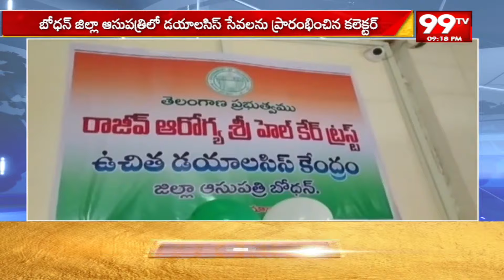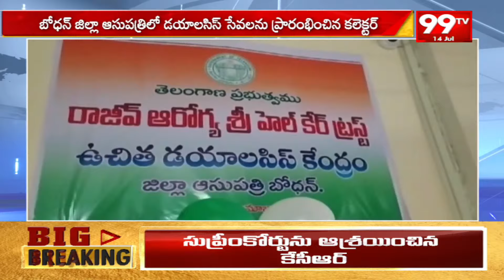డయాలసిస్ కేంద్రాన్ని ప్రారంభించిన కలెక్టర్ | dialysis center In Bodhan Dist Hospital | 99tv